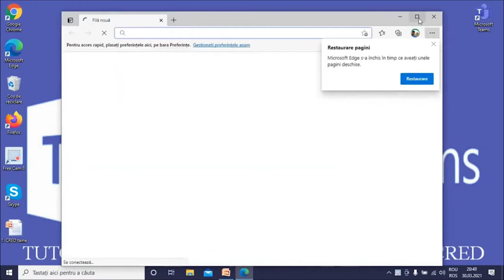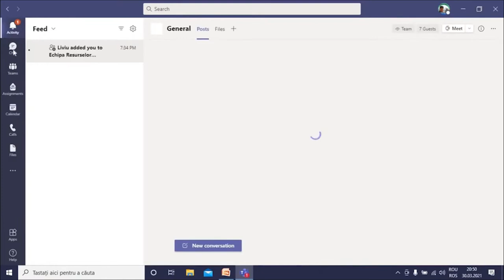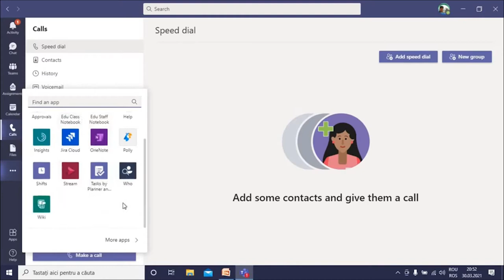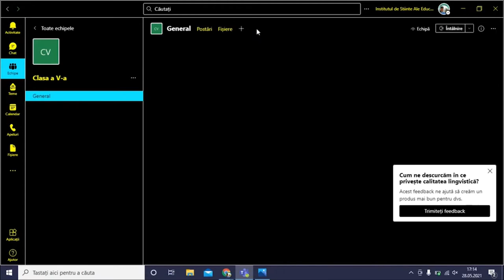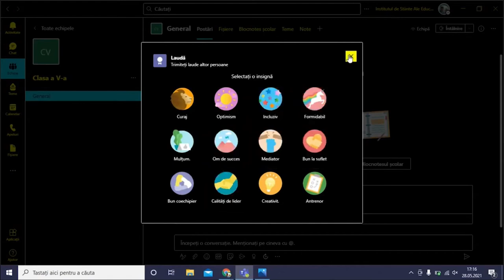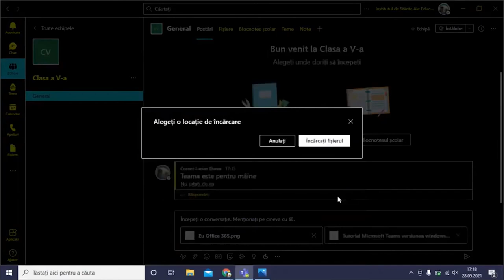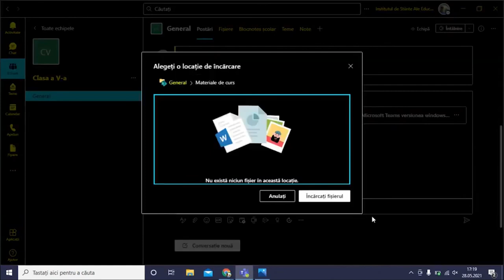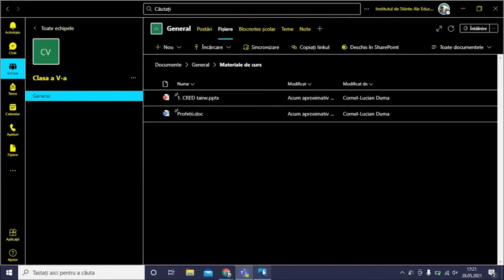Microsoft Teams versiunea Windows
"Această resursă educațională deschisă de tip video este un tutorial/ghid care vine în sprijinul profesorilor sau elevilor care doresc să utilizeze platforma Microsoft Teams. Orice școală din țară care dorește să se mute în mediul virtual poate șă își realizeze o școală online utilizând aplicația Microsoft Teams care face parte din suita Office 365 pentru educație, iar licența A1 este gratuită pentru unitățile de învățământ dacă dovedesc că sunt școli.
În acest tutorial am prezentat facilitățile oferite de videoconferința Microsoft Teams și modurile în care poate fi inițializată aceasta.